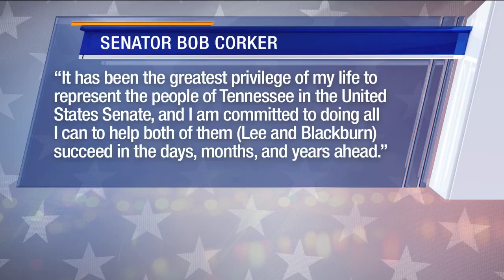Marsha Blackburn wins U.S. Senate race